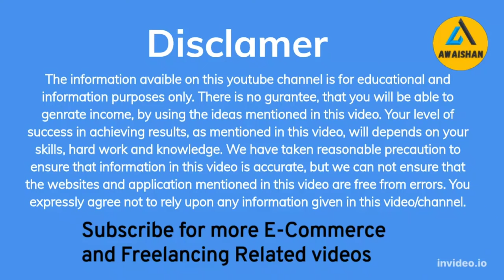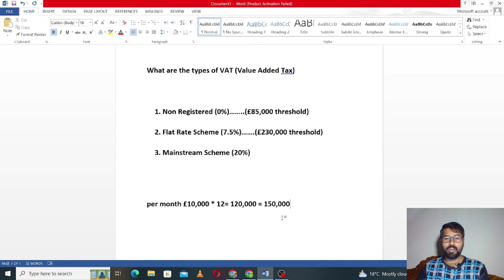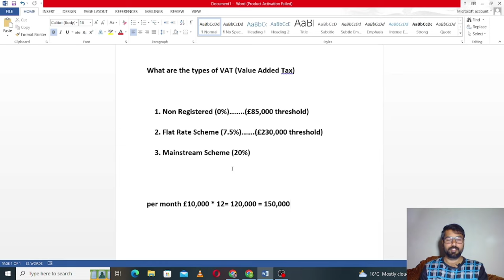What are the Types of VAT (Value Added Tax) | UK Vat Explained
in this video, I'll tell you what are the types of  Vat (Value Added Tax). if you don't know what are the types of UK Vat then you must watch this video from start to end. after watching this video you will be able to understand vat.

VAT stands for ‘’Value Added Tax’’ charged by HRMS (Her Majesty's Revenue and Customs – UK Tax Department) to a citizen or who owned a business in the UK quarterly
There are three scenarios to sell in the UK
a) No VAT Registration is Needed
b) Flat Rate Scheme 7.5%
c) Mainstream Scheme 20%
If you sell on Amazon UK and your yearly revenue is up to GBP 85000 then there is no need for VAT registration. However, if you are selling in the UK from outside UK (i.e you sell from other countries) then VAT registration is mandatory from 1st day.
Now, the second scenario is if you sell on Amazon UK and your Revenue is more than GBP 85000 then VAT registration is mandatory, either you sell from inside or outside the UK, you can register yourself under any of the following schemes:

1) Flat Rate Scheme 7.5%
2) Mainstream Scheme 20%

If you registered yourself under Flat Rate Scheme then you have to pay 6.5% for the first year and 7.5% from onward, but the threshold for Flat Rate Scheme is up to GBP 230, 000, after that you are eligible for Mainstream VAT.
SOME BENEFITS OF VAT REGISTRATIONS
a) By registering yourself in any scheme of VAT seller can avail of Auto Invoice Facility free of cost from Amazon to provide his buyer otherwise prepare manually
b) Amazon deducts VAT 20% from his fees (i.e FBA fee and Referral Fee) so, by registering yourself you can save this cost
c) If you registered yourself in the 20% Scheme you are also eligible to claim extra taxes paid in the UK (I.e Tax paid in Port clearance in the UK, to suppliers, and other Purchases in the UK). Under the Flat Scheme, you can’t claim extra taxes.
SOME RECOMMENDATION
- If you are selling from outside UK then obviously you don’t have any expenses invoice in the UK. So, Flat Scheme is recommended until the threshold cross. However, you claim some taxes but all over you will have to pay 10 to 12 % extra
- If you are living in the UK and selling then you have many extra expenditure invoices so you make benefits from Mainstream Scheme and claim your taxes
- For the Wholesale module, you have to pay 20 VAT to the supplier on purchases as well. So, from 1st day registered yourself in Mainstream VAT otherwise your profit margin reduced and you paid taxes twice
- In the PL module you registered yourself as per Quarterly Projection Reports. Your projection report define your sale at the end of the year, so you can register yourself as per the projection